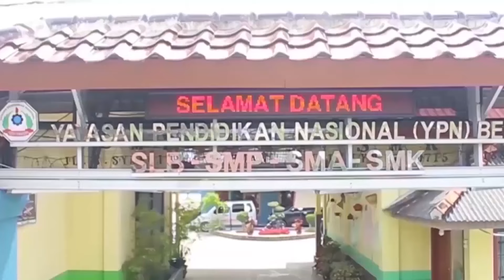Pembukaan "Parade Sejuta Cahaya II-Gembira Sambut Ramadhan 1445 H" YPN Belinyu (SLB-SMP-SMA-SMK)